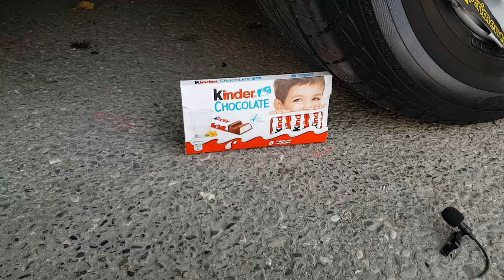Crushing Things With Car Best Compilation | Experiment: Car Wheel VS Toys, Slime, Jelly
Crushing Things With Car Best Compilation, Crushing Crunchy & Soft Things by Car
In this Crushing Crunchy and Soft Things with Car Compilation Video we will run over stuff with car wheel and will do running over stuff with car, such as: sharp knives, coca cola, pepsi, watermelon, slime, squishy, jelly, floral foam, toys, cars, trucks, water balloons, rainbow slimes, colored toys, crunchy and soft things, food and more!
Crushing Crunchy & Soft Things by Car ASMR!